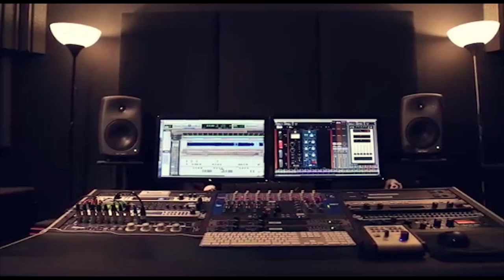الفنانان يعقوب ابو حبيب و اشرف ابو ليل دبكة يا ليالي 2019 حفلة عمر ابو القطين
دحيه سالم
  دحيه ايمن
 دحيه معين
 دحيه الزعبور
  دحيه عماد
  دحيه يا
  دحيه يوسف
  دحيه ابو
  دحيه بدويه